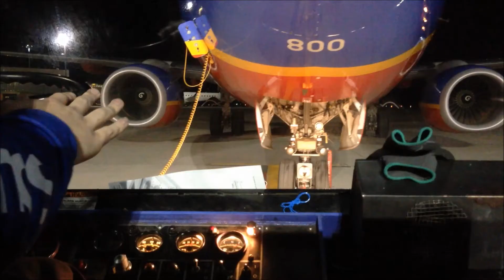2014 - The Ultimate Aviation Year!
Here's the last upload of 2014, and its a very epic overview video!!